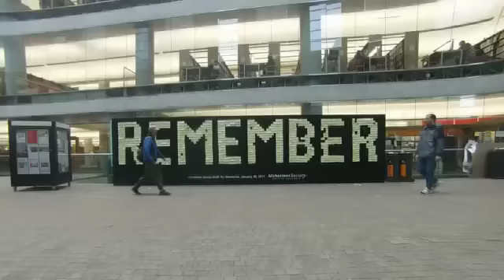Remember board stunt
A 30ft wall was built to get your attention. 1,000 post-it notes were used to help you "remember". In just over a minute, this time lapse video of the remember board stunt powerfully communicates a reminder to us all: don't forget the Investors Group Walk for Memories. It's an easy and healthy way for you to support British Columbian families on the dementia journey.